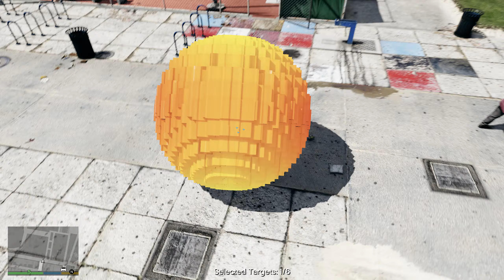Pac-Man with Telekinesis powers (GTA 5)